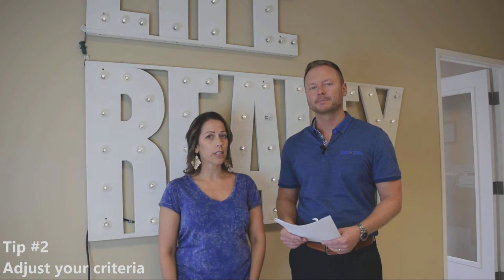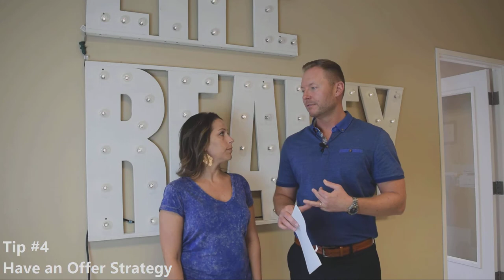8 Insider Tips for Buying a Home in Las Vegas' Tight Market [Summer 2017]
Let us help you find your Vegas or Henderson dream home FAST

We know very well how hard it is to buy a home in the Las Vegas valley right now. In fact, the local housing market is as "tight" as it's been in years. Home inventory is down and prices are up.

You need to have a proven strategy to compete in this "buyer's market." So here are 8 of our best tips and tricks for buying a Las Vegas or Henderson, NV home in 2017:

1) Work with an experienced agent
2) Adjust your criteria
3) Get pre-approved asap
4) Have an offer strategy
5) Act fast!
6) Make a strong offer
7) Work with the home inspection results
8) Stay encouraged